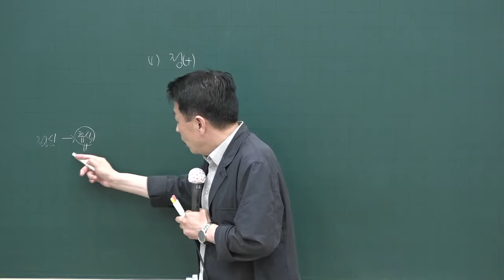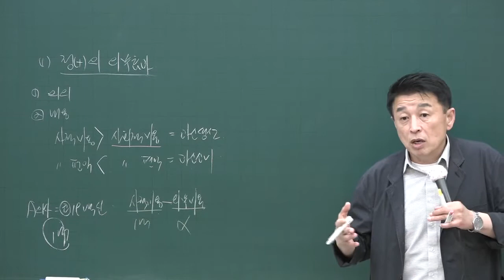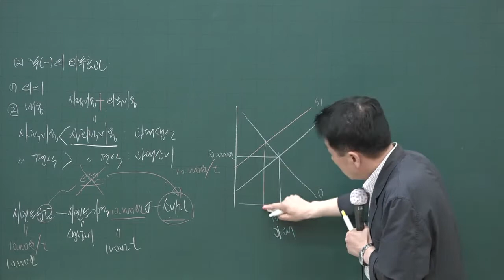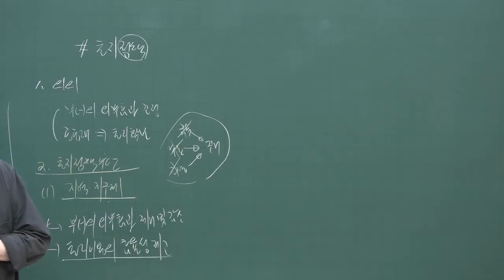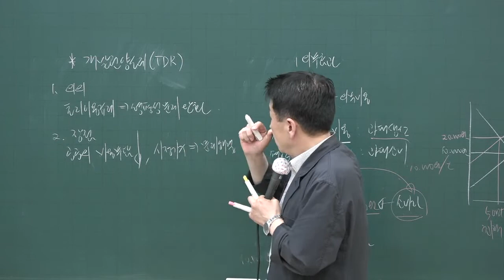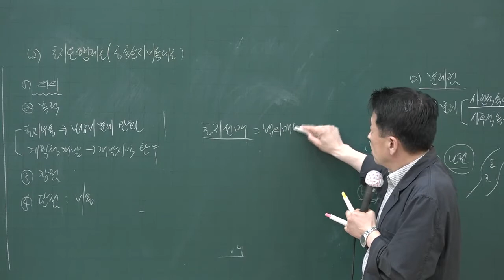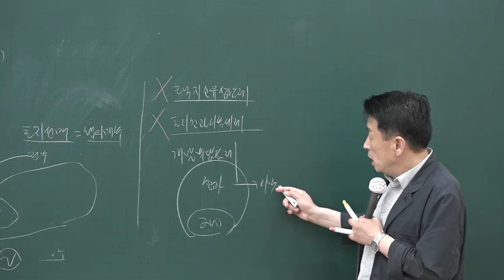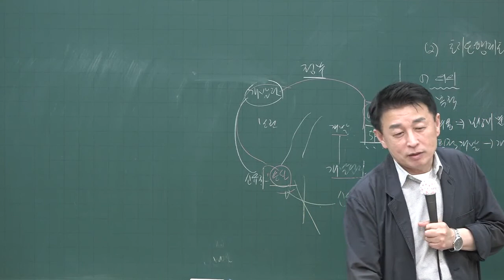[공전무] 2020년 공인중개사 부동산학개론 핵심이론과정 6-14